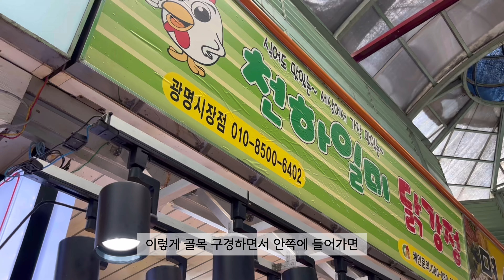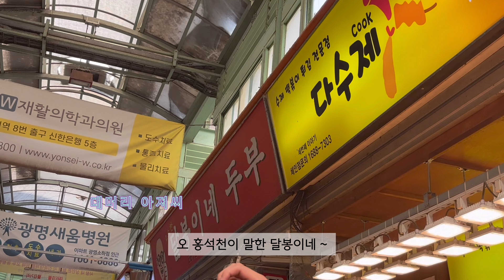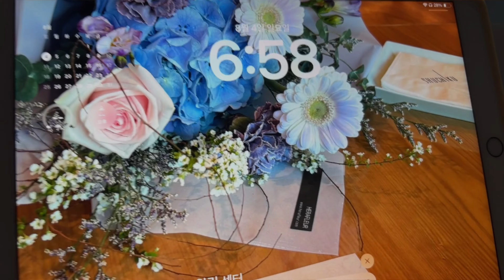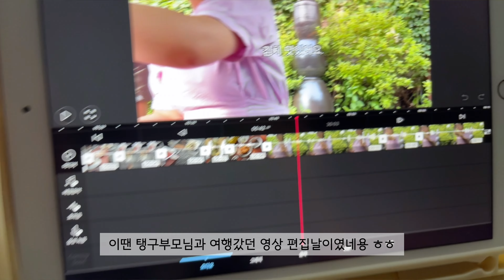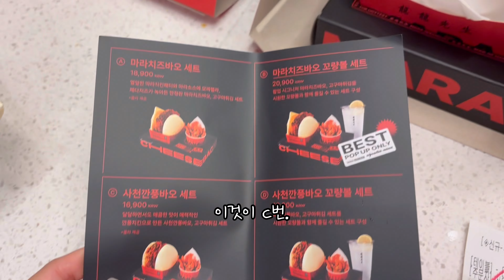라오스전후 일상 vlog/아이패드잃어버린썰푼다/광명시장맛집투어/맘스터치신메뉴리뷰/잠실맛집브런치카페/천안신부동투어/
00:01 day1 광명시장
04:00 day2
05:17 더현대 용용선생 팝업
07:38 ifc 베라 쿼터먹방
09:39 day3 라오스 복귀 일상
10:34 치즈당연신내
11:15 갈현동떡볶이
13:46 day4
13:56 필앳홈
14:31 리프커피바
15:31 day5 맘스터치 슈퍼싸이클래식버거,핫치즈빅싸이순살
16:16 천안 신부동 카페 레이지베어
18:00 밀실떡볶이